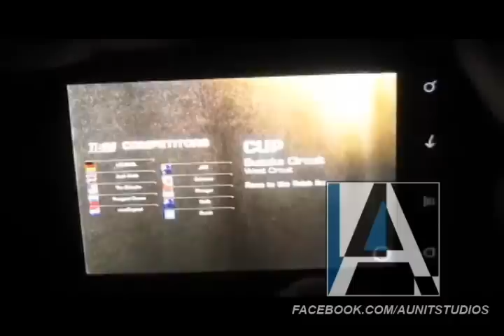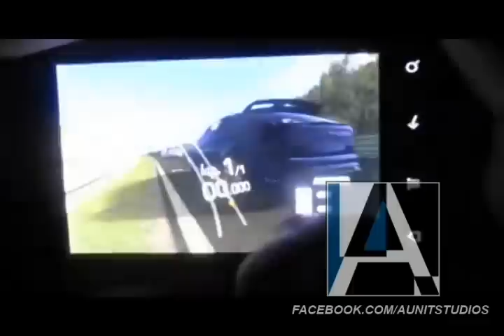REAL RACING 3 on HTC Explorer/ Android + Download Link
*IF YOUR MOBILE IS OFFICIALLY COMPATIBLE PLEASE BUY THE GAME.
THE DOWNLOAD LINK IS ONLY FOR MOBILE LIKE HTC EXPLORER. :)

Here is the New REAL RACING 3 running on my HTC Explorer.

Note: The quality of the Video is low and blur due to the Camera used.